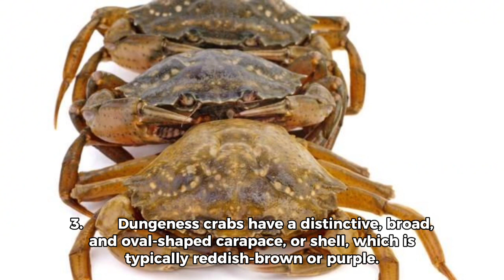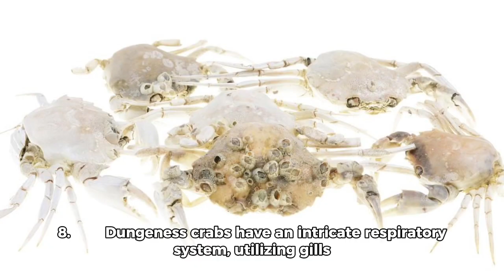10 Beautiful facts about Dungeness Crabs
Hello everyone. Today, we will be discussing our top 10 beautiful facts about Dungeness crabs that you should know about. Please share your thoughts, opinions and contributions in the comments section below.